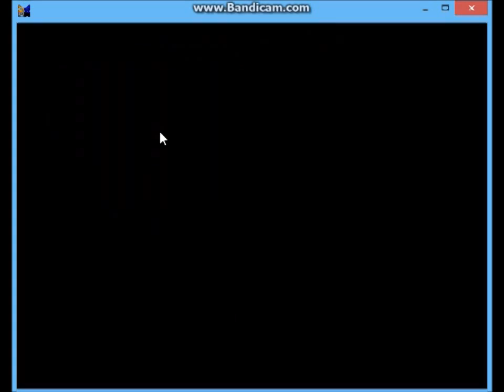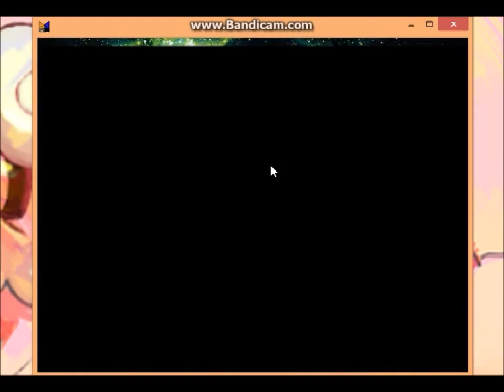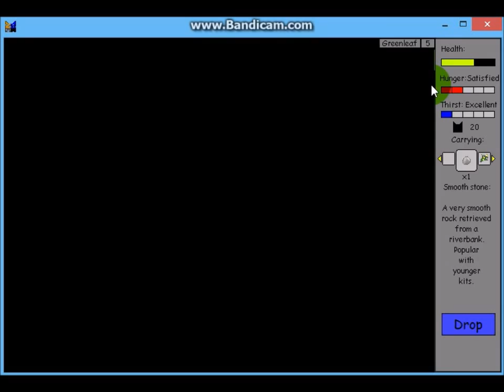😽Ltashap Plays - Warriors, Untold Tales (Part 1)😽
Yo. I am doing a new play through because my last one had too much reading. This one still has reading but, wwhatevver. So enjoy. (Part two will be better, BTW.) BRIGHTPOOL 4EVA!!! 😽~

Next Time, on Warrior Cats, Untold Tales:
[Spoiler Alert!!!]
Yolo. If you don't count our eight other lives.
Horsies, doggies, & kittypets! Oh my! :0

Song:
Can't Hug Every Cat - Gregory Brothers

Lovely weather we're having, yes? Where I live, we have a hurricane. :D (I can't really tell if that was sarcastic or not. :P)

Just so you know, this took like, three days to upload.

Meow.